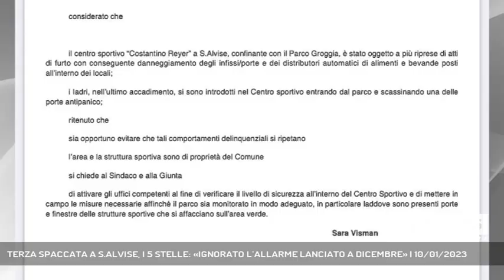TERZA SPACCATA A S.ALVISE, I 5 STELLE: «IGNORATO L’ALLARME LANCIATO A DICEMBRE» | 10/01/2023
A3 NEWS Venezia 10/01/2023 - VENEZIA - Terza spaccata in pochi mesi all'impianto sportivo di Sant'Alvise a Venezia. A dicembre il Movimento 5 Stelle aveva portato la questione in Consiglio Comunale chiedendo fosse rafforzata la sicurezza della struttura, che è comunale.  || A Venezia le spaccate colpiscono anche le proprietà comunali, come avviene con una certa costanza in particolare alla Piscina Costantino Reyer, al parco Groggia di Cannaregio. Quello del fine settimana è infatti solo l’ultimo di una serie di colpi dal bottino modesto se non addirittura nullo ma dai danni ingenti: sommando le diverse incursioni attorno ai 15mila euro. Tanto che dopo una spaccata a Dicembre, la consigliera del Movimento 5 Stelle Sara Visman aveva portato il caso in Comune. - Intervistati SARA VISMAN (MOVIMENTO 5 STELLE) (Servizio di Filippo Fois) - Segui Antenna Tre anche sul digitale terrestre! Visita il sito